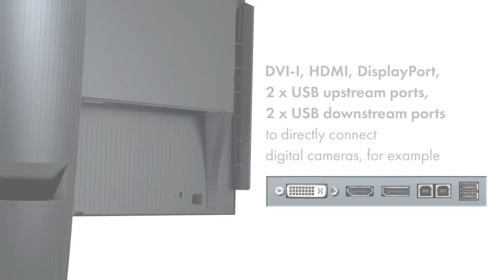ColorEdge CX240 Promo Video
A close look at the features and design of the ColorEdge CX240.